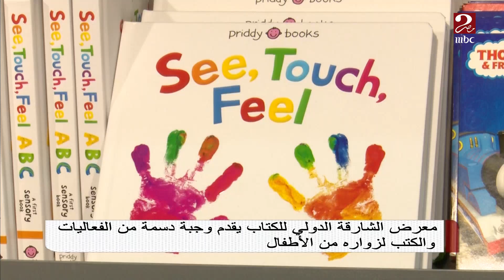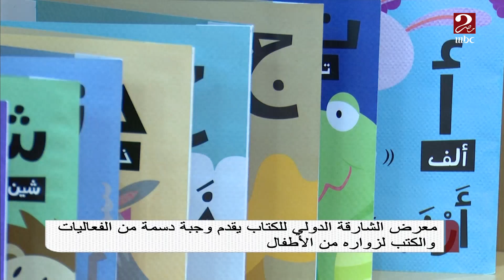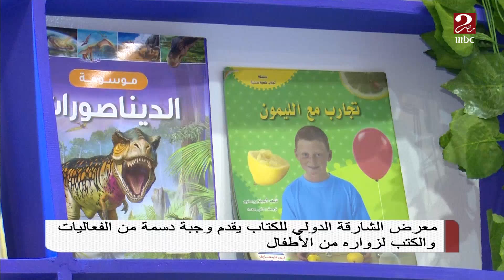معرض الشارقة الدولي للكتاب يقدم وجبة دسمة من الفعاليات والكتب لزواره الأطفال